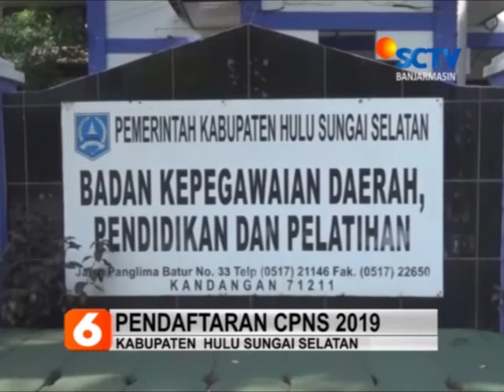PENDAFTARAN CPNS 2019 BERITA SCTV KALSEL 20 NOVEMBER 2019